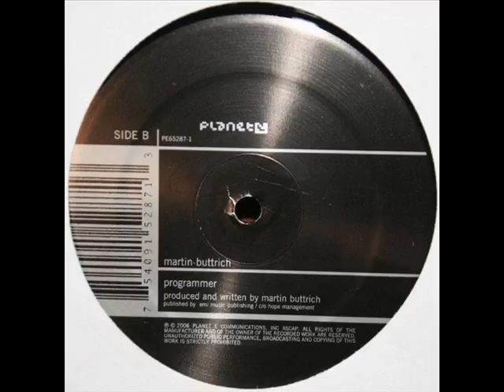Martin Buttrich - Programmer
Label:
Planet E
Catalog#:
PE65287-1
Format:
Vinyl, 12"
Country:
US
Released:
01 Sep 2006
Genre:
Electronic
Style:
Progressive House